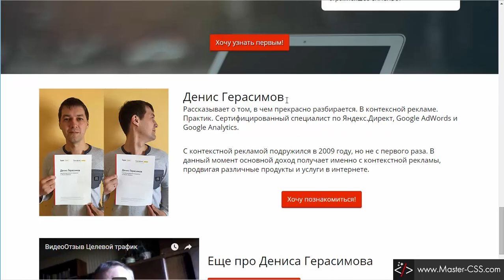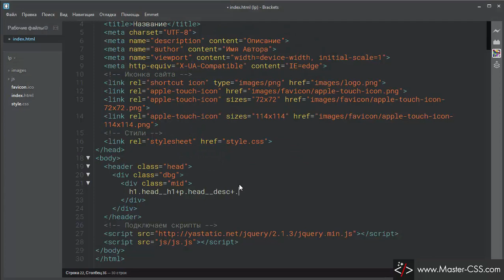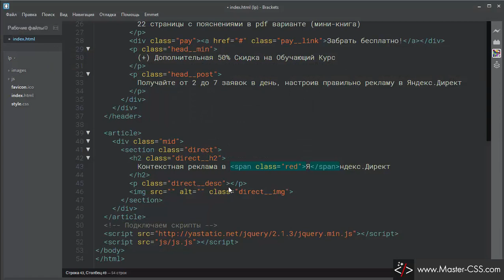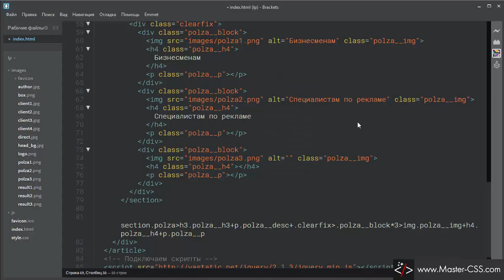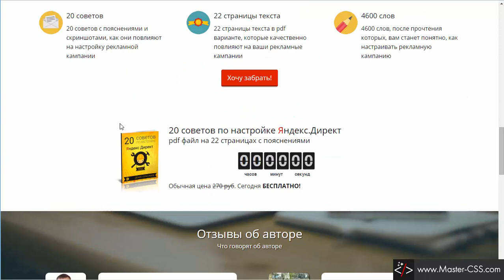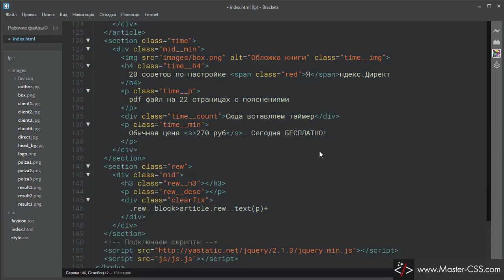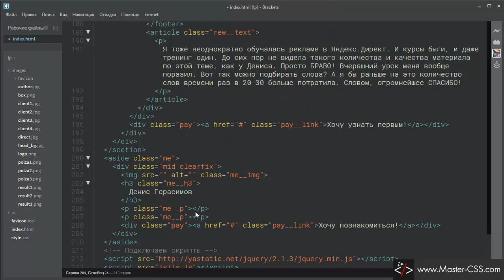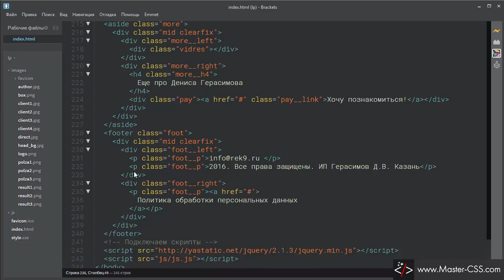Создание страницы подписки [1. Структура]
Этим уроком мы начинаем вёрстку простенькой подписной страницы, которую меня попросил сделать мой друг Денис Герасимов.
В первоначальном варианте она была сделана на конструкторе шаблонов. И при нагоне траффика сервер начинал падать. Так как страница была не оптимизирована и кода там было в несколько раз больше, чем надо.
Сами посудите, в оригинале один только сжатый файл стилей весил 520 килобайт. А после моей переделки весь сайт полностью, вместе с картинками начал весить чуть более 300 килобайт.
Денис Герасимов один из лучших специалистов в контекстной рекламе. Неоднократно выигрывал конкурсы у таких известных людей, как Азамат Ушанов и Евгений Попов. Автор практик, и работает по своим уникальным методикам. Так что в любом случае – будет полезен.
Материалы для прохождения уроков:
Если будут вопросы – задавайте их в комментариях.
С уважением, Сергей.